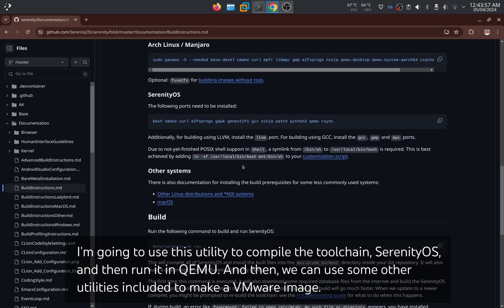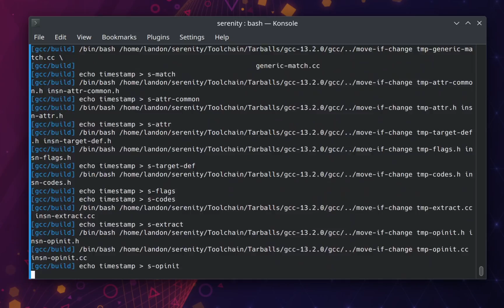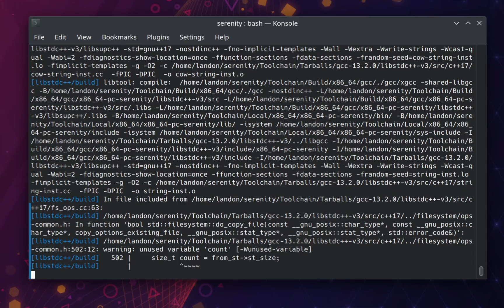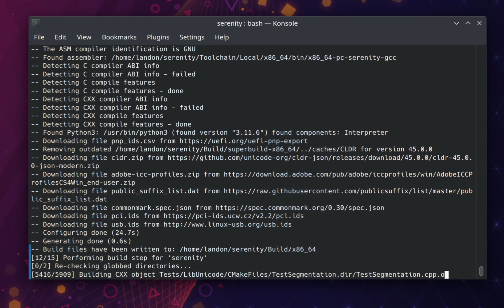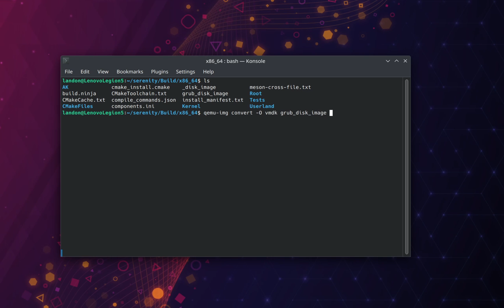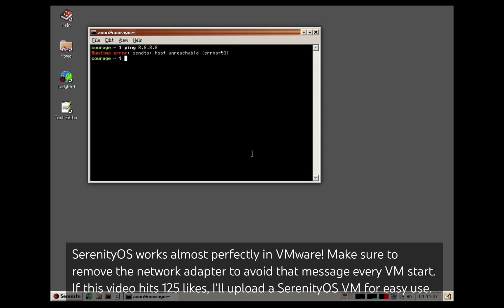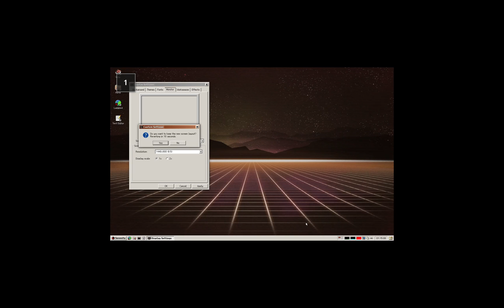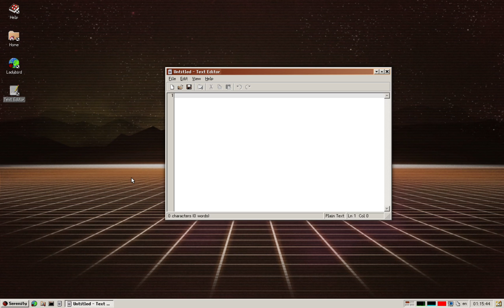Compiling: SerenityOS (+ running in VMware)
SerenityOS actually runs really well in VMware! For some reason the network does not work, but that's not really an issue.